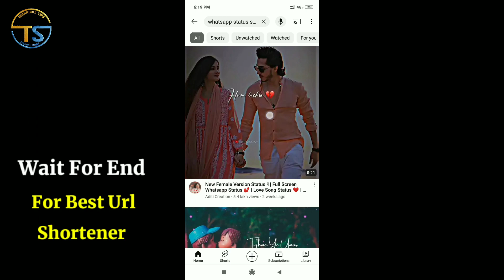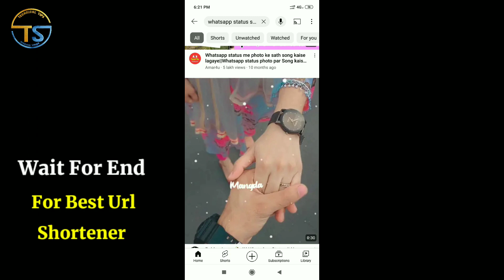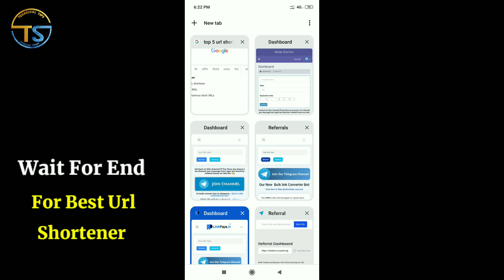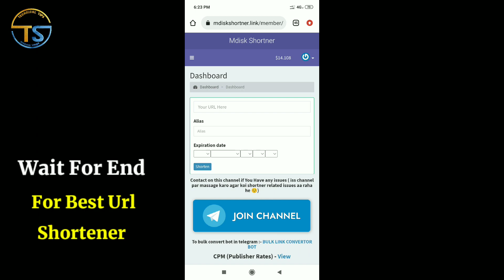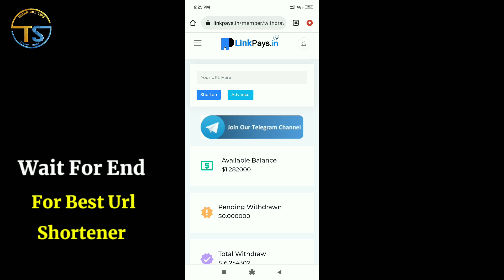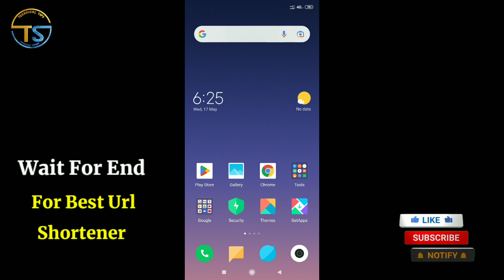URL Shortener Unlimited Trick 2023 | Earn $100 Per Day | Unlimited Clicks | Best Url Shortener 2023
करे

url shortener
url shortener unlimited trick
link shortener
url shortener se paise kaise kamaye
link shortener se paise kaise kamaye
without captcha url shortener
url shortener tutorial
url shortener earning proof
all in one 7m
link shortener self click
url shortner
best url shortener for telegram
link share earn money
highest paying links shortener
website traffic
new website par traffic kaise laye
how to get more traffic to your website
free traffic

Teekam Singh

From - Bhilwara Rajasthan ( India)